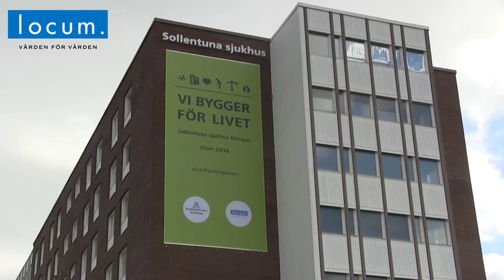Sollentuna sjukhus byggs om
Sollentuna sjukhus är ett av många sjukhus som just nu byggs om för att passa framtidens vårdbehov. Följ med oss in på byggarbetsplatsen!